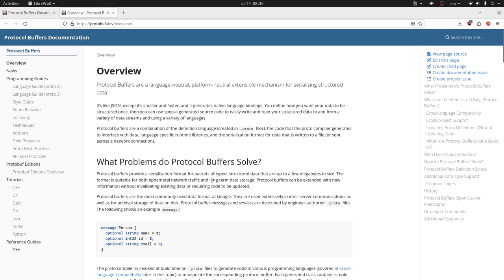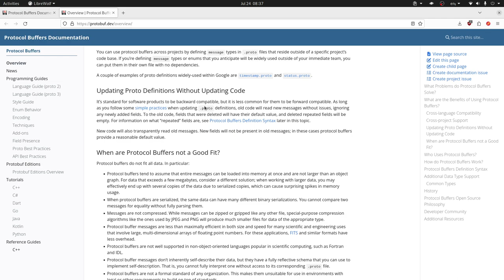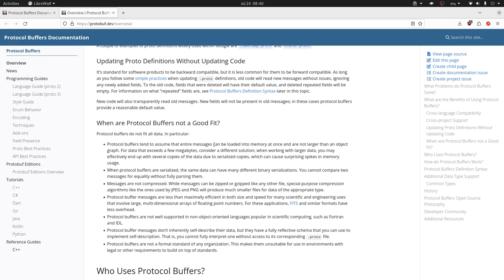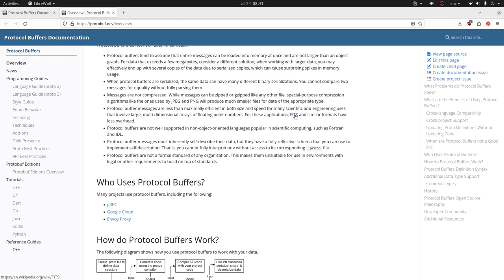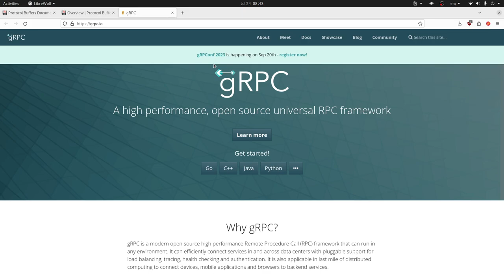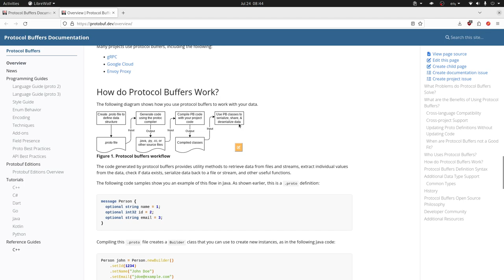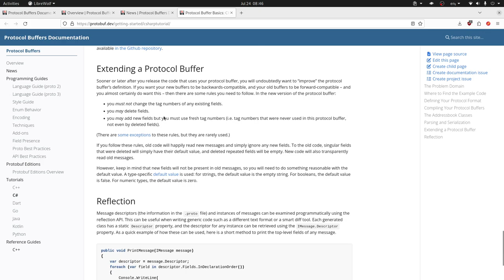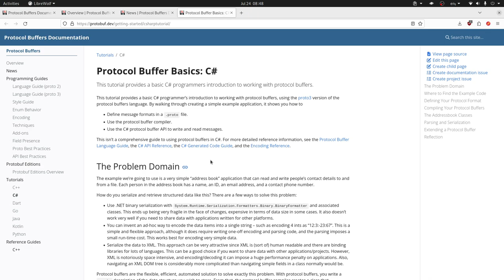¿Protocol Buffers mejor que JSON?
Protocol Buffers (Protobuf) es un formato de intercambo de información compacto y eficiente que es soportado por varios lenguajes de programación en este video ahondamos sobre este tema.